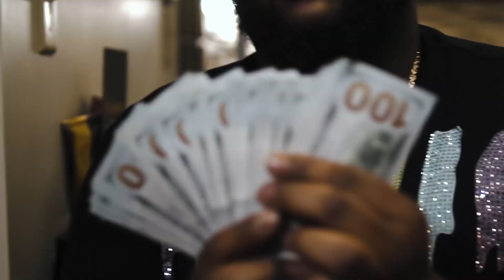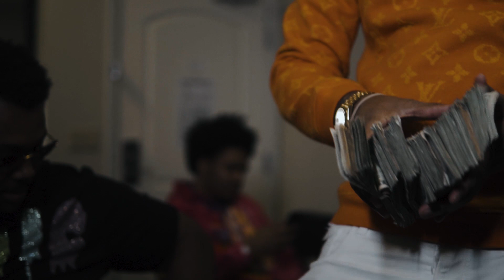Boink- "Getting Money" (Official Music Video)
Book Your Next Project